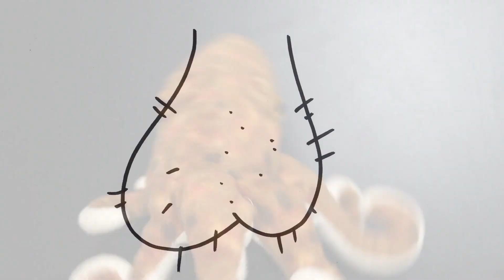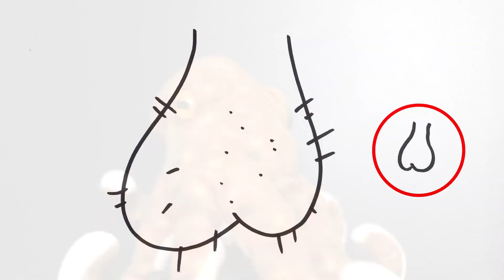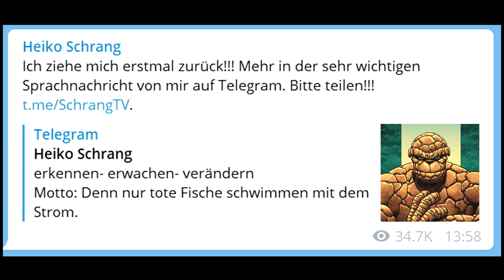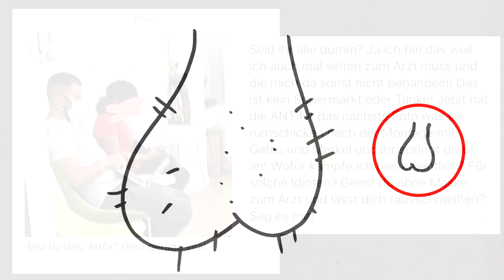PhiLipP 3: Kreuz- und Quergedacht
Rechts, links, kreuz und quer... Philipp weiß genau, wo er steht, versteht aber nicht, was das heißt... Squishy rechnet mit der ganzen Meute ab und kommt ganz am Ende auf das, was wirklich zählt...